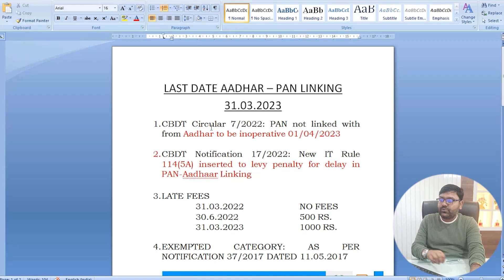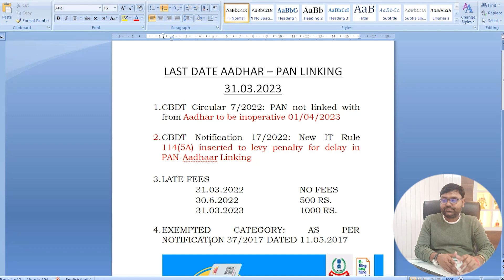PAN Aadhar Card Link | New Update Pan Card Aadhar Card Link | नही किया तो पैन कार्ड होगा बन्द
PAN Aadhar Card Link | New Update Pan Card Aadhar Card Link | नही किया तो पैन कार्ड होगा बन्द | CA Saurabh Kulshrestha

Your Queries-